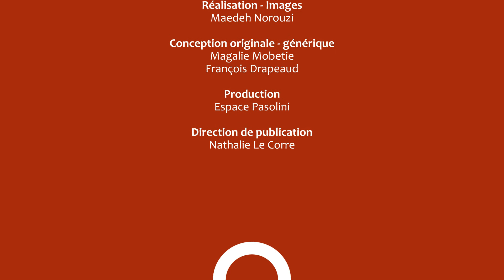Charlotte vous dit tout - N°5 Janvier 2019 | Lille - Téhéran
" Les écoutes sonores " c'est l'ouverture du laboratoire sonore de l'Espace Pasolini à tous !

A l’occasion de la présence prolongée en Europe du multi-instrumentiste iranien Behrang Baghayee, celui-ci et l'artiste performer Philippe Asselin - fondateur du labo sonore - ont décidé de travailler à une création : "Lille – Téhéran".